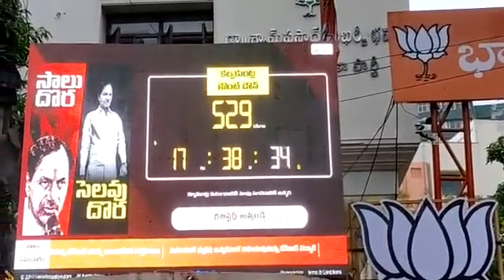529 days left for TRS Govt to go, says BJP. Launches a Countdown clock at state office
529 days left for TRS Govt to go, says BJP. Launches a Countdown clock at its state office in Hyderabad
The clock will be put up at every BJP office in Telangana and will use the KCR countdown board in every meeting#hyderabad